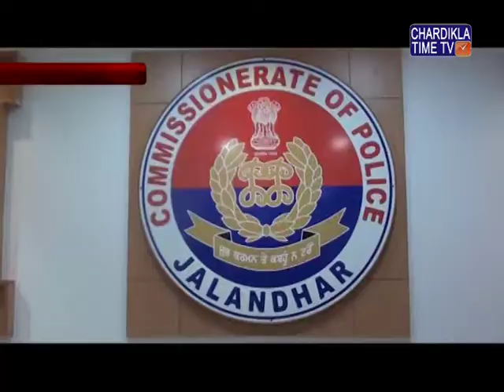ਜਲੰਧਰ ਪੁਲਿਸ ਨੇ ਅਪਰਾਧਕ ਵਾਰਦਾਤਾਂ ਨੂੰ ਅੰਜਾਮ ਦੇਣ ਵਾਲੇ ਗਿਰੋਹ ਦਾ ਪਰਦਾਫਾਸ਼ ਕੀਤਾ